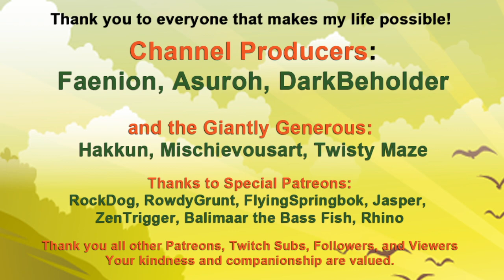Patron: Released Today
Another village building game, pretty graphics, nice landscape, some nice choices for setting up your game.